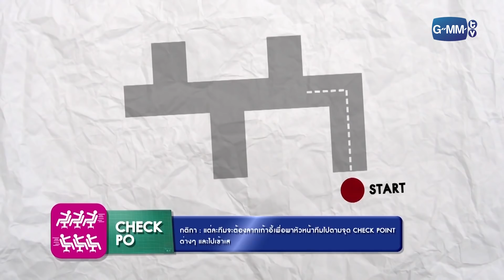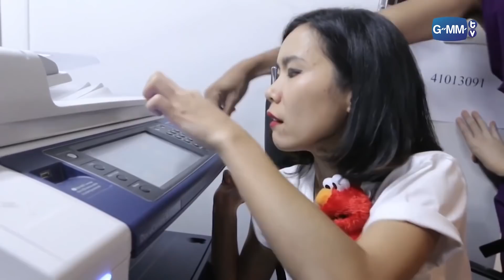Office Olympics 2016 | ทอล์ก-กะ-เทยส์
รายการทอล์ก-กะ-เทยส์ วันที่ 7 สิงหาคม 64
ทอล์ก-กะ-ก้อย อรัชพร โภคินภากร, นัตตี้ นันทนัท ฐกัดกุล, ดรีม อภิชญา พานิชตระกูล